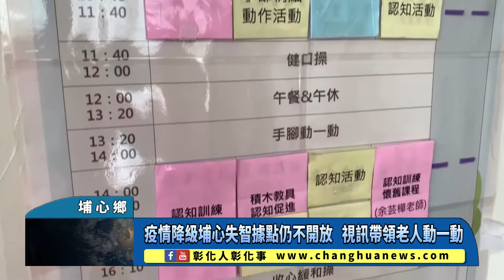疫情降級埔心失智據點仍不開放 視訊帶領老人動一動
疫情降級埔心失智據點仍不開放 視訊帶領老人動一動 〔記者林明佑／埔心鄉報導〕中央宣布7月27日至8月9日疫情警戒從三級降為二級，但彰化縣政府暫時不開放社區照顧關懷據點，失智長者還是無法送回據點，讓家屬頗為困擾，長輩也易因此而認知功能退化。衛福部彰化醫院開辦的埔心失智據點早在7月1日起，就透過視訊帶領失智長輩運動玩遊戲，以維持認知等功能，明天降級後仍將延續，直到老人家可以回到據點。@changhuanews